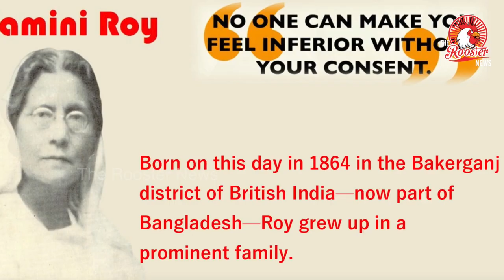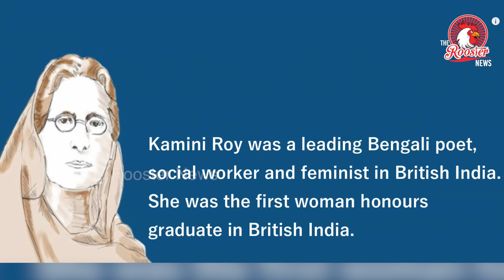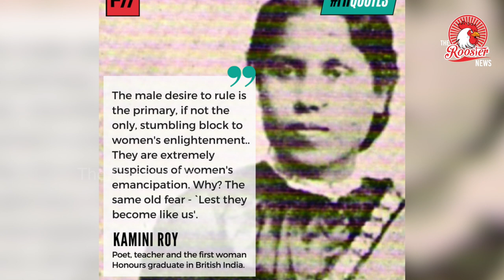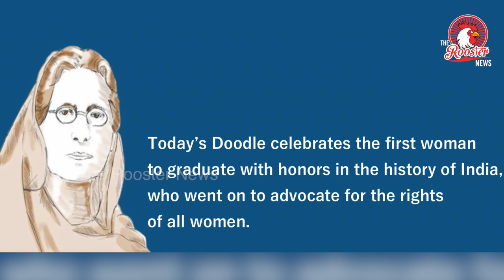Google Doodle Celebrates Poet I Women's Rights Activist Kamini Roy I Kamini Roy’s 155th Birthday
Google Doodle honoured Kamini Roy, the leading Bengali poet, educator, social worker and feminist in British India on her 155th birth anniversary today.

At a time in the country, when a woman’s role was restricted to taking care of the household chores and to marry, Kamini was determined to pursue education.

Kamini Roy was the first woman to graduate with honours in British India. She got a degree in Sanskrit from Bethune College, which helped her earn her BA with honours.

She was also interested in poetry from a very early age and when she became a teacher at Bethune she published her first book of poems called Alo O Chhaya in 1889.

She was also awarded the Jagattarini medal by Calcutta University in 1929, for her literary accomplishments.

Born in the Bakerganj district of British India (now part of Bangladesh) on October 12 in 1864, Kamini came from a prominent family. Her brother was elected Mayor of Calcutta, and her sister was a physician for Nepal's Royal Family.

She became an active advocate for woman’s rights and even formed organisations that worked on causes that she believed in. Kamini Roy was one of the leaders of Bangiya Nari Samaj, which fought for women’s rights.

She was also one of the activists in India who helped advance feminism in the country. She even worked towards helping woman in Bengal win their right to vote in 1926. She died in 1933.